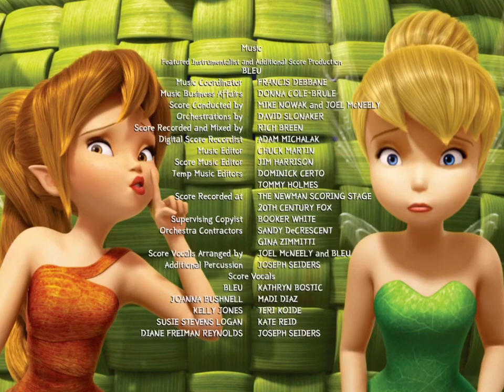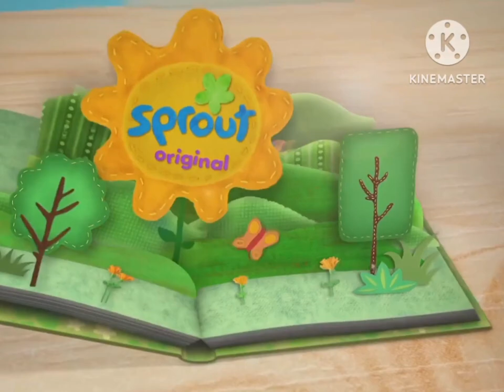Tinker Bell and the Legend of the NeverBeast Ending Credits (FANMADE)